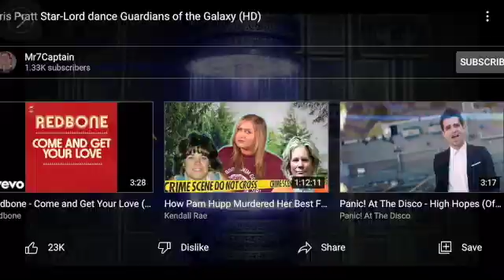Onward is Part of Marvel? Theory